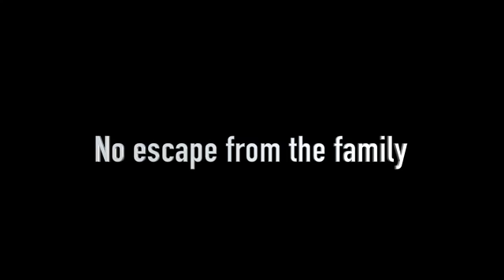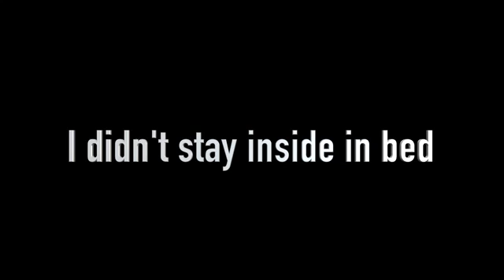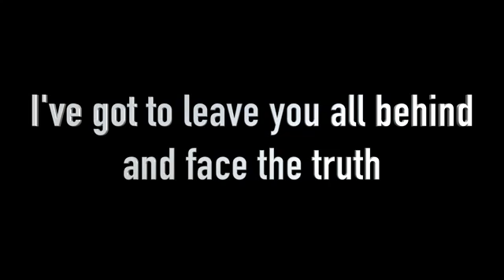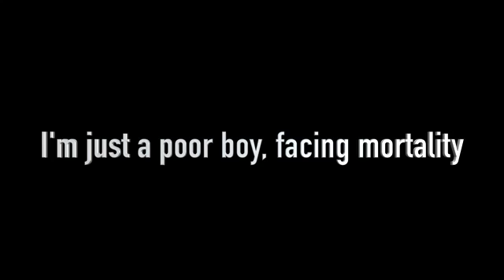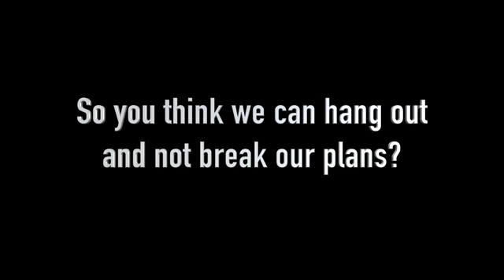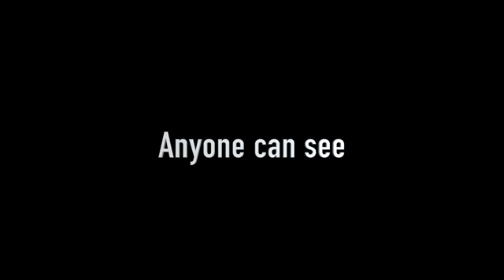Coronavirus Rhapsody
Source: Adrian Grimes Youtube
(Public Domain Re-post !)

If for any reason you do not like the content feel free to dislike.